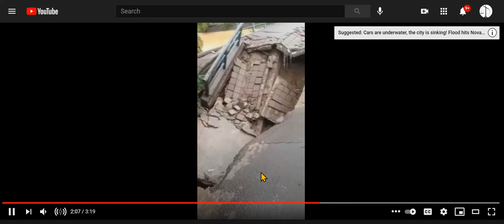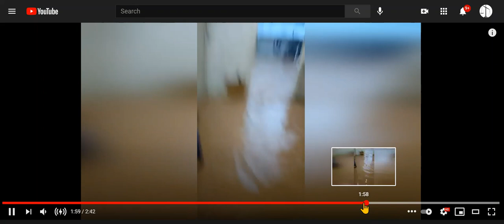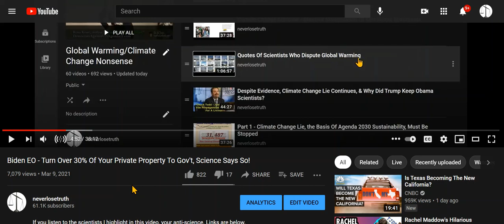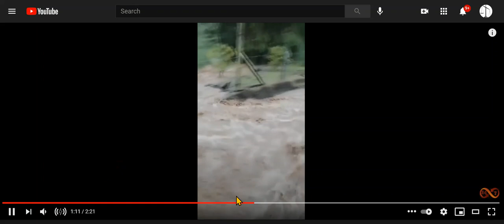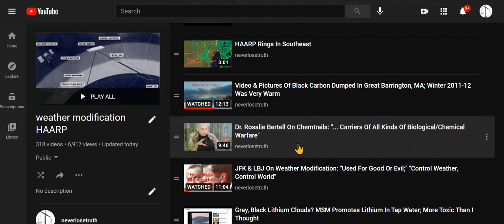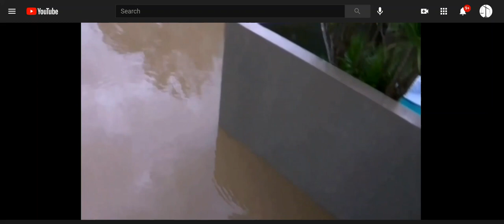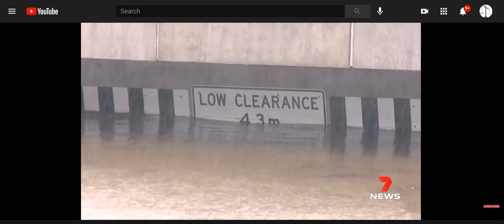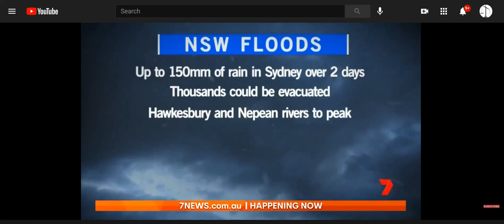Flooding In Many Countries, Massive Flooding In Australia, 1,000's Evacuated, Lost Homes, Livestock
I am only linking to my playlists, and select videos on weather modification, and the many scientists who dispute climate change/global warming narrative. The others videos are easy to get to with a simple search.

500 Scientists Write UN: No Climate Emergency! But Let's Focus On 16 Yr Old Actress Perform @ UN